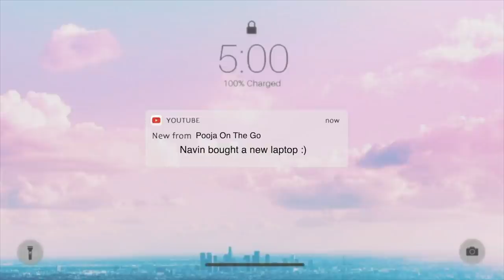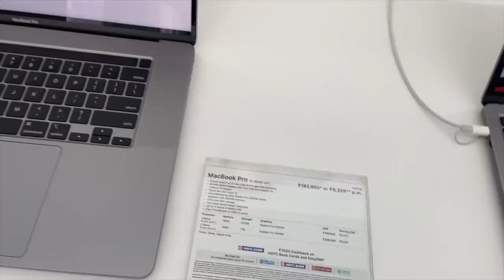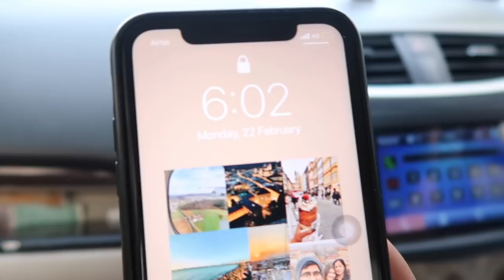vlog~ he bought a new MacBook 💻 + Aromas Cafe Food